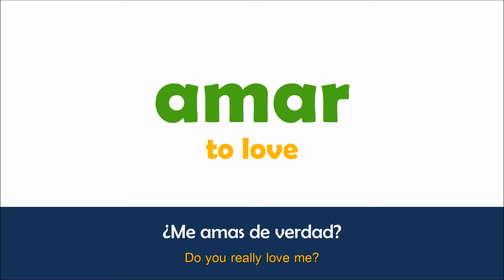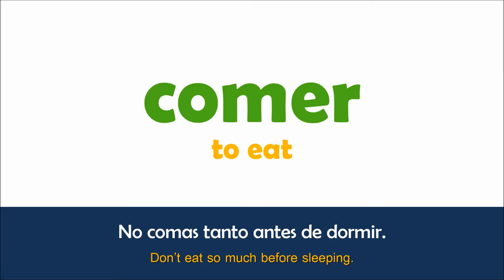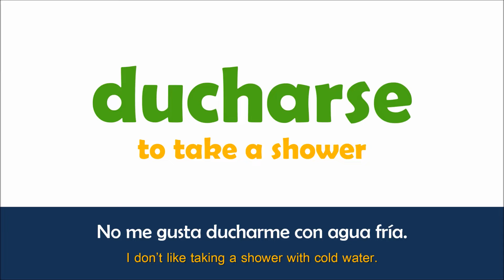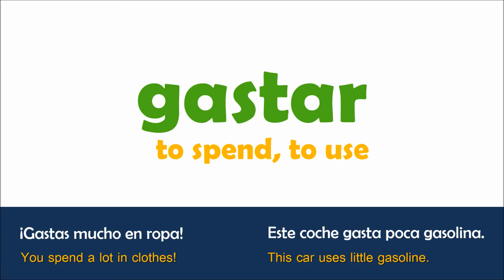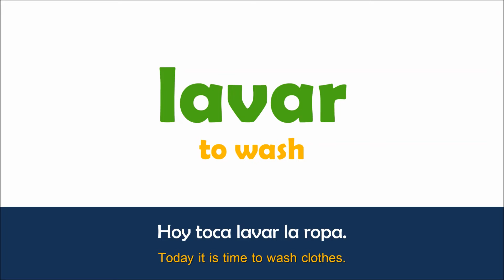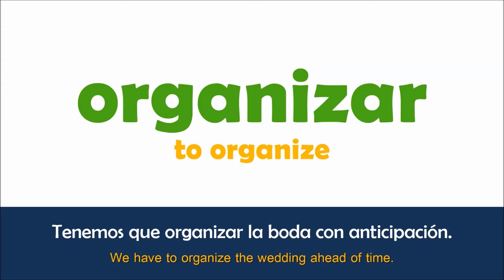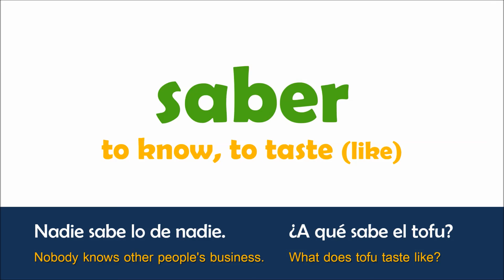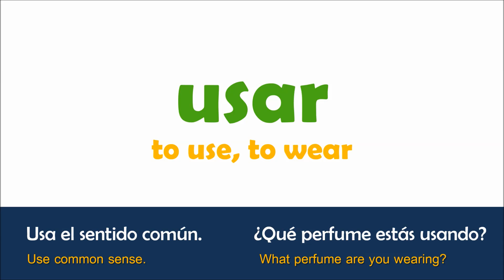100 MOST COMMON VERBS IN SPANISH ➕ sentence examples